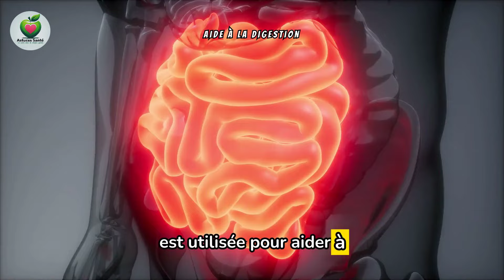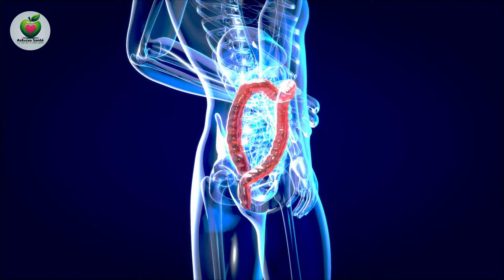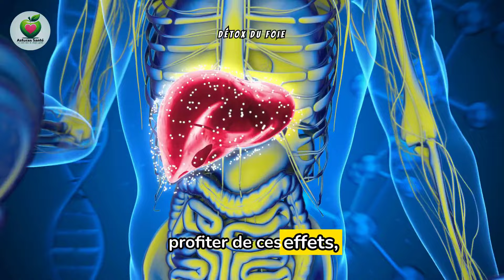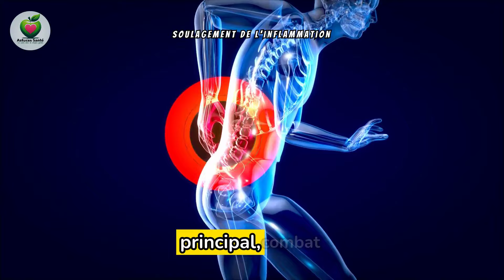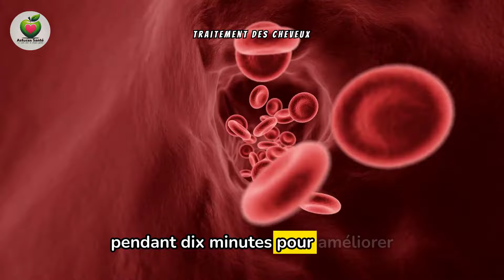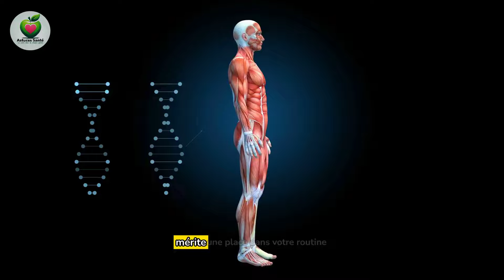L'HUILE DE RICIN APRÈS 50 ANS : les effets surprenants sur votre corps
L'HUILE DE RICIN APRÈS 50 ANS : les effets surprenants sur votre corps. Découvrez les Secrets de l'Huile de Ricin Après 50 Ans ! 🌿
Saviez-vous que l'huile de ricin, un trésor naturel utilisé depuis plus de 4000 ans, pourrait transformer votre bien-être intérieur et extérieur ? 🌟 Dans cette vidéo, nous plongeons dans les vertus incroyables de cette huile ancienne, parfaite pour les personnes de plus de 50 ans. Découvrez comment une simple cuillère peut booster votre santé et beauté de manière naturelle et efficace. 💧

🌟 Ce que vous allez apprendre :

Laxatif naturel puissant : Soulagez les problèmes de digestion en douceur avec l'huile de ricin. 🚽
Détoxifiez votre foie : Nettoyez les toxines et revitalisez votre métabolisme avec une méthode simple. 🍵
Renforcez votre système immunitaire : Augmentez vos défenses naturelles avec des compresses d'huile de ricin. 💪
Soulagez les douleurs : Apaisement des douleurs articulaires et musculaires grâce à ses propriétés anti-inflammatoires. 💆‍♂️
Améliorez votre beauté : Obtenez des cheveux plus épais et une peau hydratée avec des soins naturels. 💇‍♀️💧
Nous vous montrons également comment utiliser l'huile de ricin en toute sécurité et les précautions à prendre. Découvrez pourquoi ce remède millénaire est toujours aussi précieux aujourd'hui !

💬 Partagez vos expériences avec l'huile de ricin dans les commentaires !